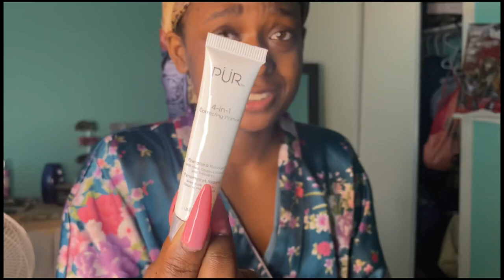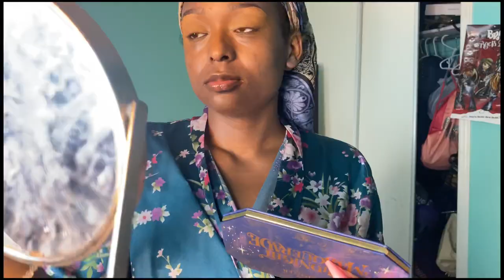‘POSE’ INSPIRED MAKEUP || Journeenvh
Helloooo!!! If you haven’t watched ‘Pose’ yet I’d highly suggest you guys watch it! Anywayyy enjoy the video !